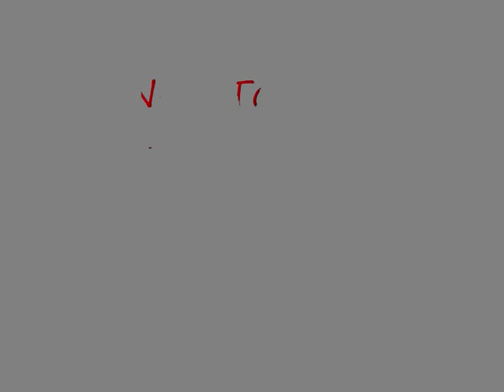Two Midgets Fighting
A cool Vidio Of two midgets